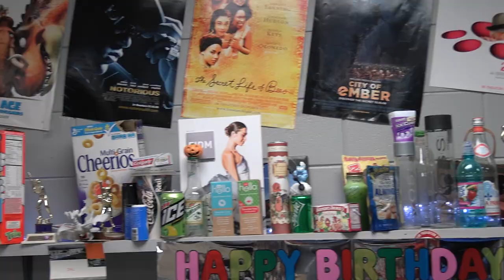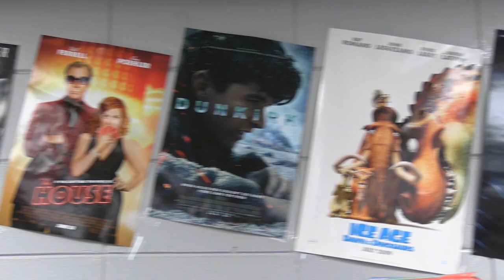MCC Today: October 10, 2019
A weekly TV show hosted by Lowell Martin and produced by the Meridian Community College broadcast students.  On today's show Support Services Coordinator Brenda Fortson, Adult Education Instructor Jamila Brown Coleman and Chemistry Instructor/NCAS Co-Coordinator Dr. Angie Carraway.